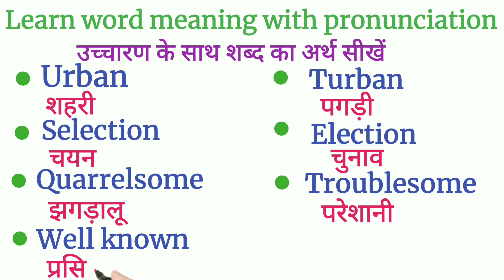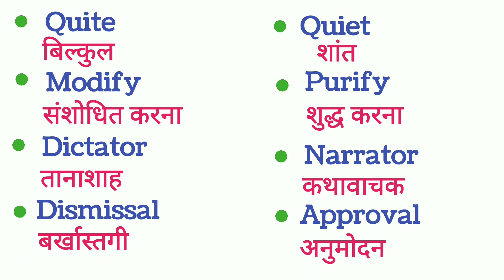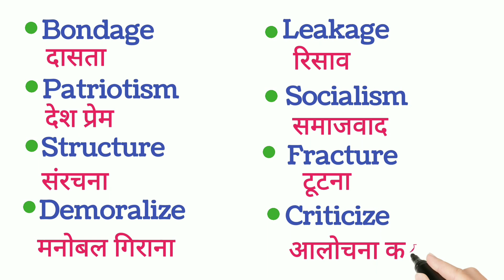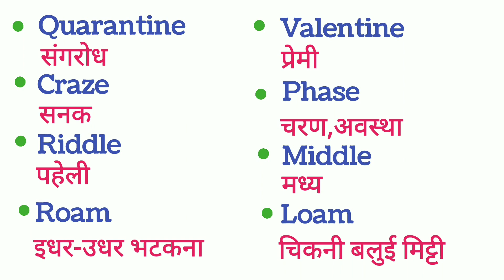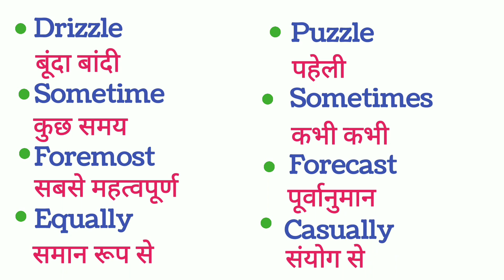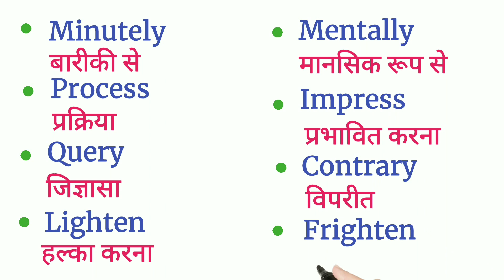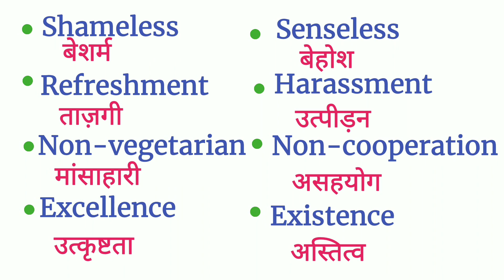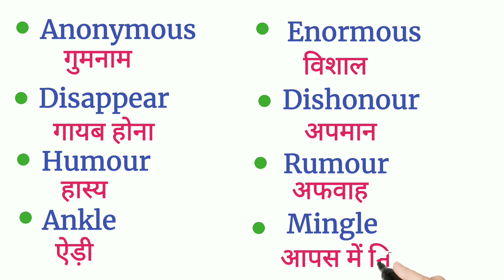Daily प्रयोग होने वाले English के Words || Word Meaning Practice || English Speaking Practice